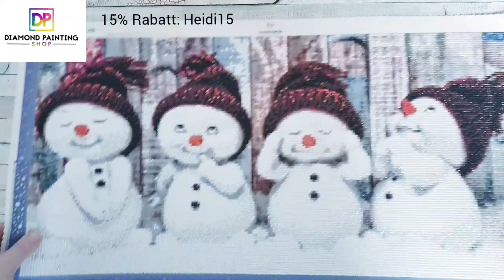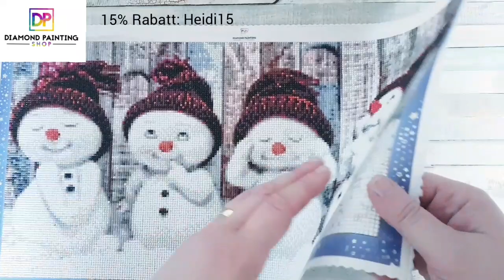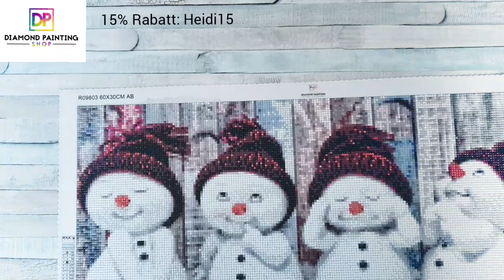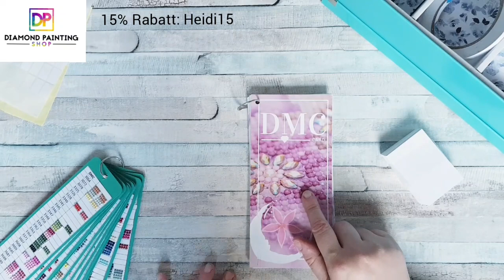Diamond Painting Review & Kitting Down / Süße Schneemänner / Diamond Painting Shop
ich freue mich sehr, heute Euch das tolle Bild der süßen Schneemänner zeigen zu können 😍

Das Bild hat mir die Firma Diamond Painting Shop kostenlos zur Verfügung gestellt.

Eure Heidi